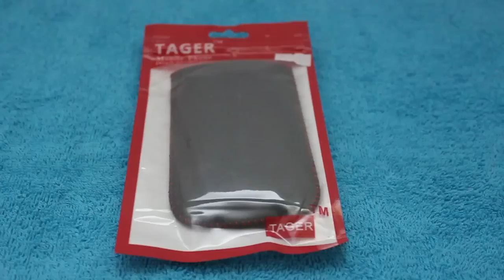Tager Mobile Case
This Mobile Case is from Tager. It has a very nice feature in it, using a small piece of strap. It costs Rs 100 or $2.